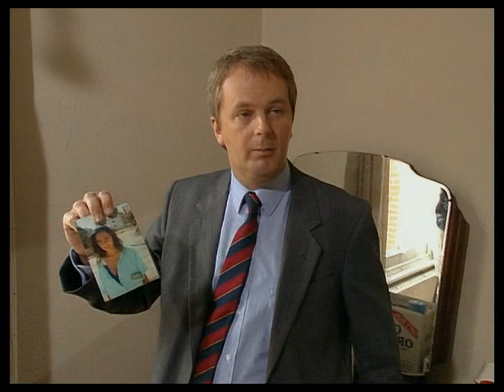The Bill Series 9 Episode 76 (S09E76) Honour Among Thieves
DI Burnside questions three robbers after a botched getaway and is given conflicting stories as they try to incriminate one another.